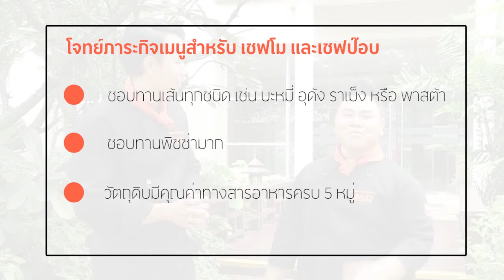H&C ปฏิบัติการจานอร่อยกับน้องณัชชา ลูกสาวพี่บ๊อบ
สปาเกตตีนางฟ้ากับซอสซ่อนผัก “น้องณัชชา ลูกสาวพี่บ๊อบ” เรียกว่าพิเศษสุดๆ สำหรับเชฟทาเล้นท์ฉบับนี้ เพราะเราได้คิวเซเลบตัวน้อย “น้องณัชชา - ด.ญ.ณัชชาวีณ์ โกศลพิศิษฐ์” หรือ “น้องณัชชา ลูกสาวพี่บ๊อบ” ลูกสาวคนเก่งของคุณบ๊อบ - ณัฐธีร์ ซึ่งเป็นพิธีกรตัวจิ๋วในช่วงภาษาอาเซียนของรายการ เอเชียคอนเนกต์ ใครได้ชมรายการนี้คงประทับใจบุคลิกน่ารักๆ การพูดจาที่ฉะฉาน รวมถึงการออกเสียงภาษาอังกฤษและภาษาจีนได้ชัดเป๊ะน่าเอ็นดูสุด ๆ จนทำให้วลีติดปากของน้องณัชชาที่ว่า “ดูปากณัชชานะคะ” กลายเป็นคำที่ฮ็อตฮิตเลยทีเดียวนอกจากนี้ สาวน้อยวัย 6 ขวบคนนี้ยังเป็นพิธีกรช่วงคิดส์คุกกิ้งในรายการ ลิฟวิ่งอินเชป คู่กับ คุณนก - ชลิดา เถาว์ชาลี ตันติพิภพ อีกด้วย น่ารักและฉลาดขนาดนี้ อยากรู้แล้วสิว่าน้องณัชชาชอบกินอะไรเป็นพิเศษ เจอตัวเลยได้ถามไถ่ สาวน้อยตอบอย่างมั่นใจว่าเป็นเด็กรักเส้น งานนี้พวกเราเลยเนรมิตเมนูอร่อยตามบัญชาของเจ้าหญิงตัวน้อยเพื่อพิชิตใจเธอให้จงได้

ติดตามสูตรและวิธีทำเมนู สปาเกตตีนางฟ้ากับซอสซ่อนผัก ได้ที่